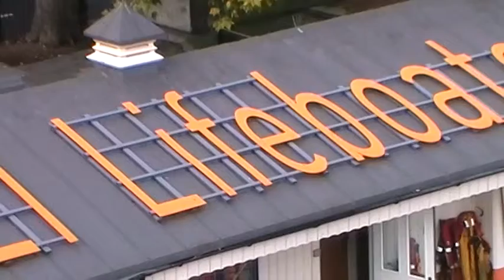life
this is london